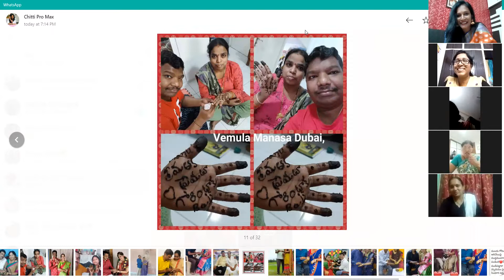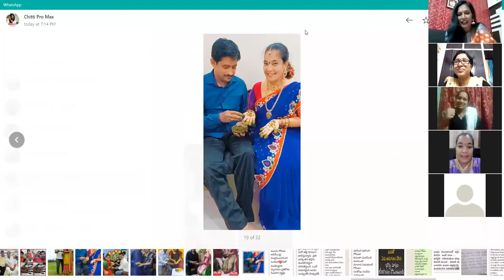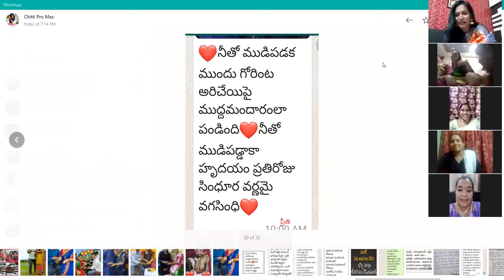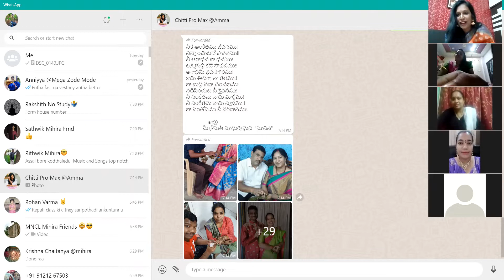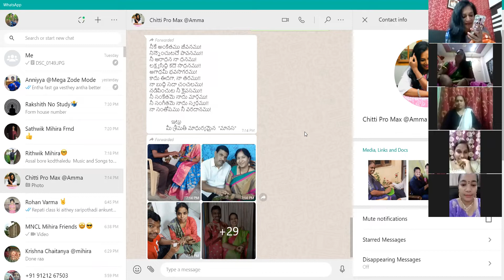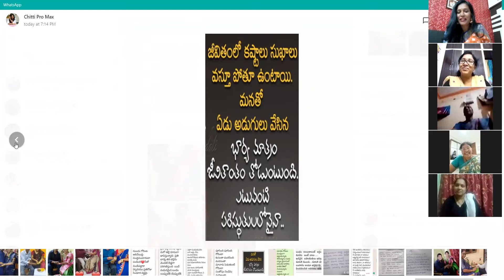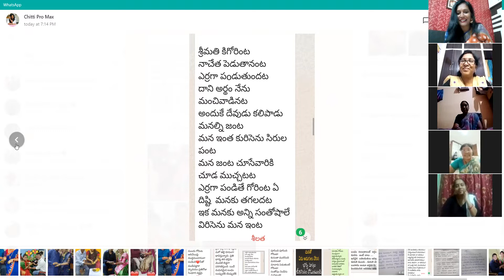శ్రీమతి కి ప్రేమ తో ,part 1